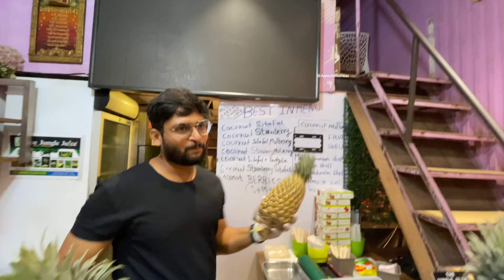The Titanic Juice of Mumbai | Street Food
So we are back to The Jungle Juice where Amit Bhai is revolutionizing the juice game with his inventive "The Titanic Juice" - a refreshing blend of pineapple, strawberry, and mulberry served in a carved pineapple shell! It's not just a drink, it's a crafty masterpiece showcasing the spirit of Mumbai's street food culture.